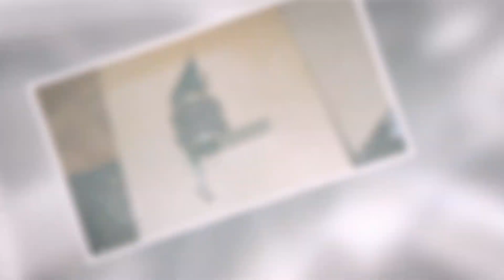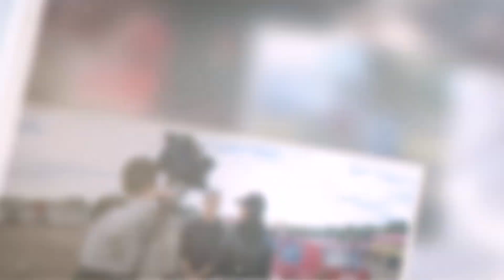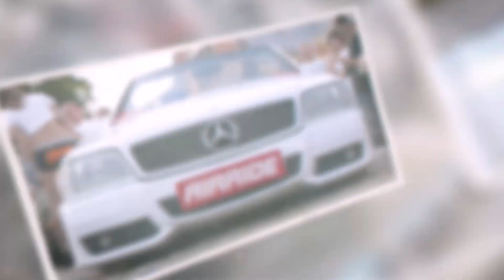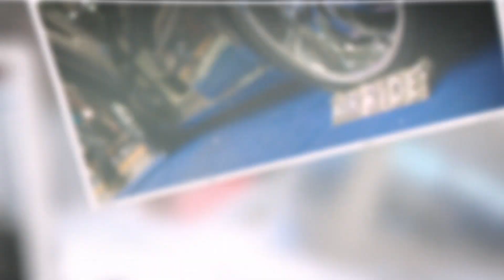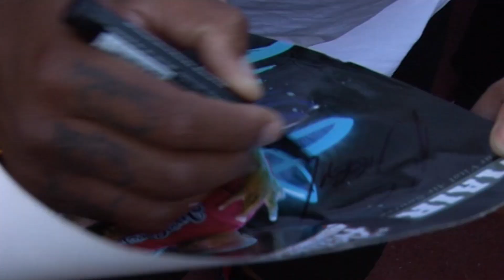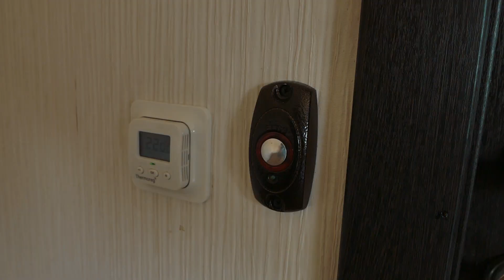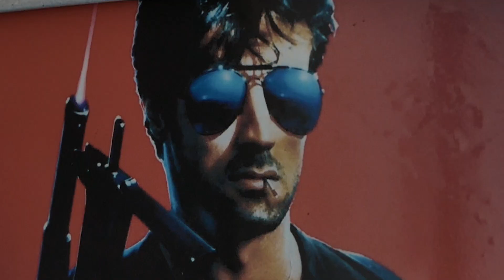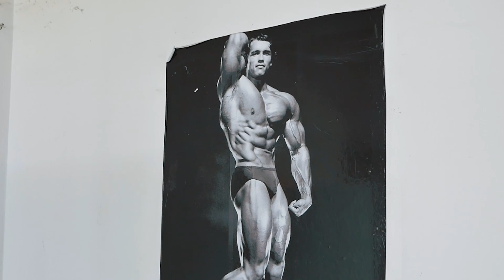15 лет за полчаса - от пневмоподвески AirRide до команды Арайд, история компании!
Всем привет.
Давно хотели сделать подобное видео, но все не доходили руки и не было подходящего момента. Но карты легли правильно и момент настал. Поэтому постараемся кратко, но со смыслом рассказать об истории компании Арайд (от AirRide до Aride) и нашего директора Коновалова Александра Александровича. Возможно не все будет понятно и останутся вопросы, но было сложно найти нужный материал и уложить в 30 минут. В общем смотрим.